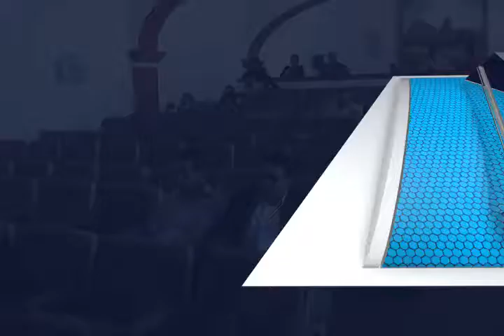Lineamientos para entrega recepción entre la administración Oaxaca MVM Televisión